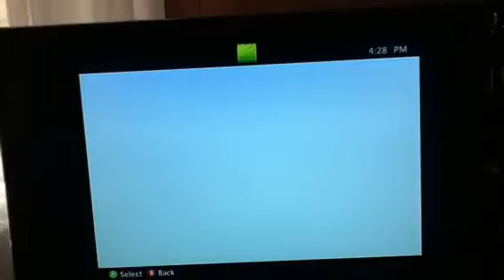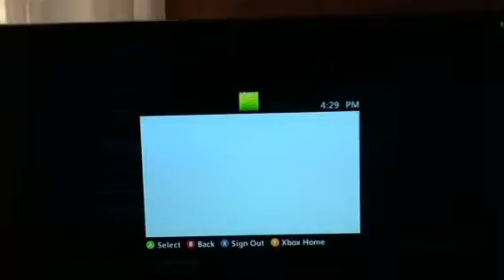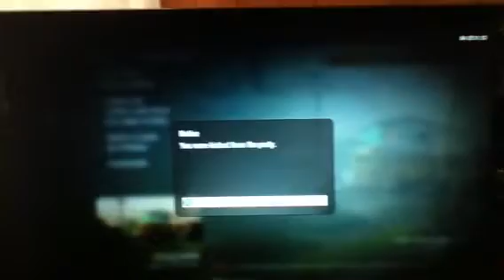Lmaoo look at his message to cancel.. I join his game he ki